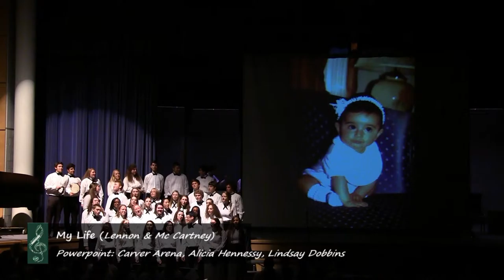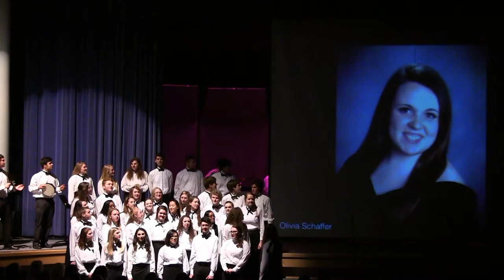Bishop Shanahan Class of 2014 - Senior Song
This is the Senior Sing from the 2014 Bishop Shanahan Spring Concert.